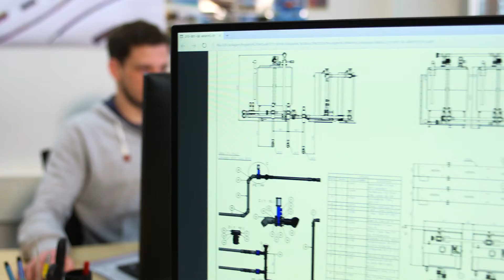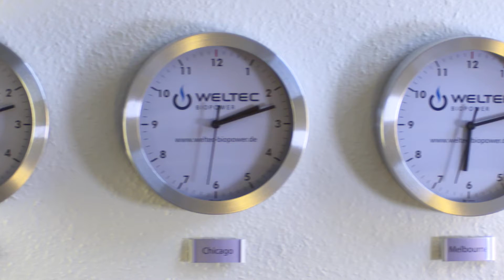Außenwirtschaftspreis 2017 - die Nominierten: Weltec Biopower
Weltec Biopower wurde 2017 für den niedersächsischen Außenwirtschaftspreis nominiert. Mehr über den Außenwirtschaftspreis und den Wirtschaftsstandort Niedersachsen finden Sie